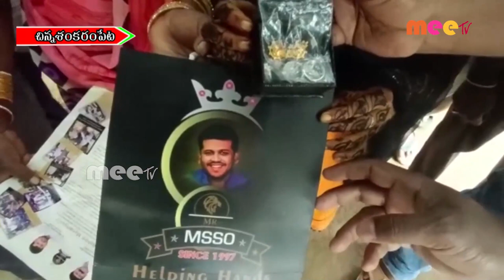పుస్తె మట్టెలు పంపిణి